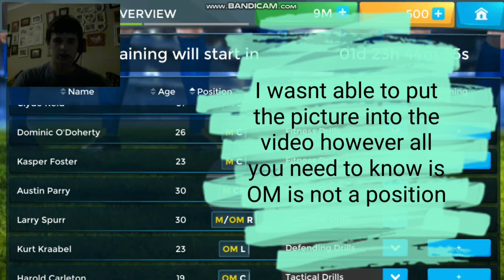STARTING A NEW TEAM WITH RAIN WONNY | Football management ultra | #1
Well to football management a game based on real teams an includes real time playing

This is my first gaming video so I hope you enjoy